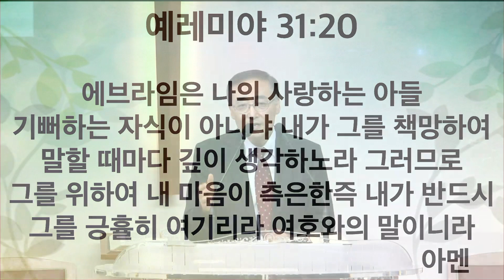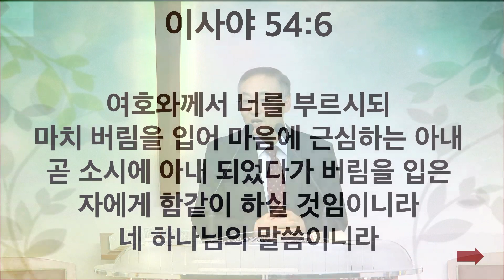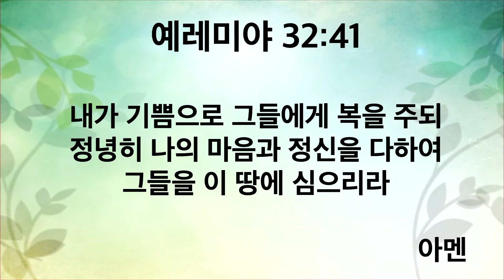주님세운교회 2024년 8월 25일 주일예배 설교말씀